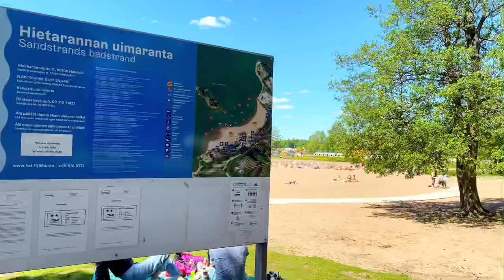Hietaniemi/Hietaranta Beach in Helsinki. Summer Time!!!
Hietaniemi beach is a popular sand beach in central Helsinki, Finland. It is located in the Töölö district, next to the Hietaniemi Cemetery and is the most popular beach in central Helsinki.

A beach in Helsinki!. With a very nice bistro and sports voleyball available. Music can be heard on speakers and safety on place

My name is Jee and I've created this channel to share entertaining travel videos .

I started this channel so I would have a place to express my love for travel and documenting it.

I'm a Filipino and currently based in Helsinki.

Musician: @iksonmusic